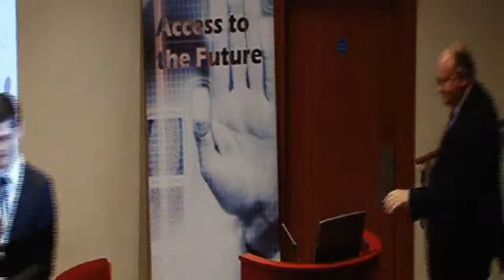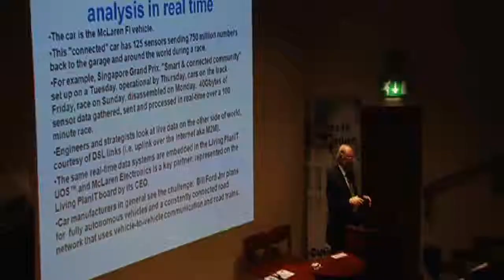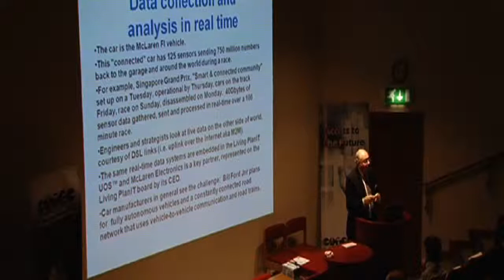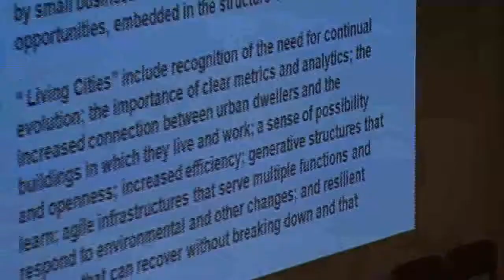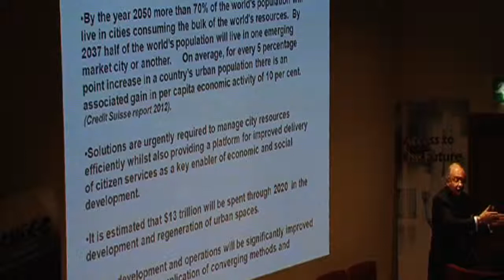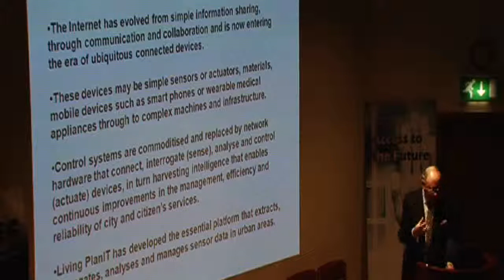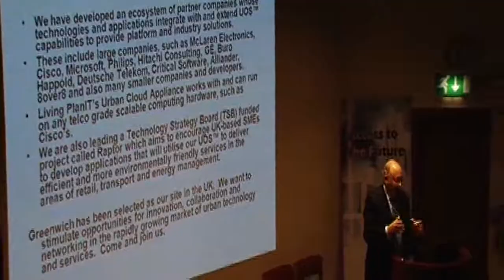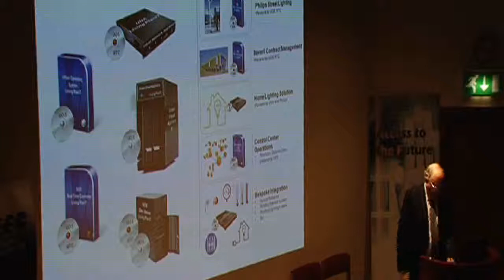Ian Taylor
TVC2012